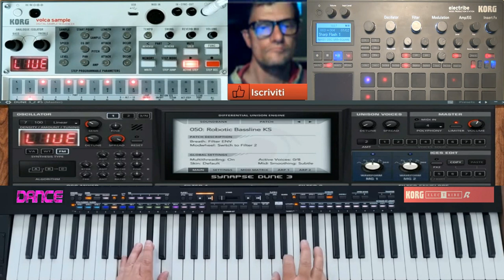GIovanni mauri Hip Pop Confusion ( Vst Dune 3 vst electribe r) Performance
vst usato per composizione ( Vst Dune 3 vst  electribe r)
nome del brano Hip Pop Confusion